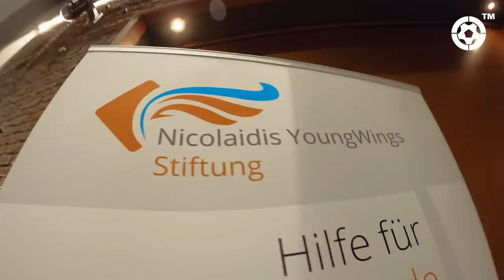Charity-Schafkopfturnier ein voller Erfolg – DA SCHAU HI mit Thomas Müller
Die Nicolaidis YoungWings Stiftung, SKY-Moderator Michael Leopold und Thomas Müller luden zum 6. YoungWings Charity-Schafkopfturnier ein und 140 Spieler aus Sport, Wirtschaft, Medien und Unterhaltung kamen an den Nockherberg. Mit Uli Hoeneß, Ludwig Kögl, Hans Dorfner, Dietmar Hamann, Stefan Reuter und Manfred Schwabl zeigten auch einige Ex-Bayern, dass sie ein großes Herz für trauernde und traumatisierte Kinder haben. Die Begeisterung fürs Schafkopfen paarte sich mit sportlichem Ehrgeiz und großer Gaudi an den Kartentischen. Am Ende standen 61.000 € auf dem Spendenscheck und ein aktueller Fußballprofi als Sieger auf der Bühne. Seht selbst…